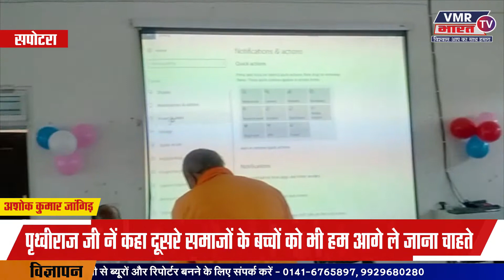सपोटरा - कंप्यूटर कक्ष एवं सार्वजनिक पुस्तकालय एवं वाचनालय का उद्घाटन BHARAT TV NEWS CHANNEL